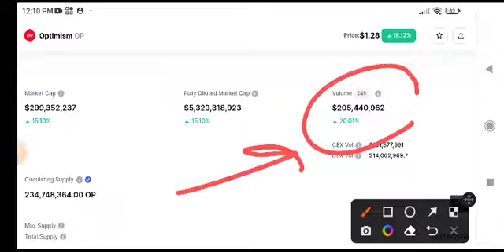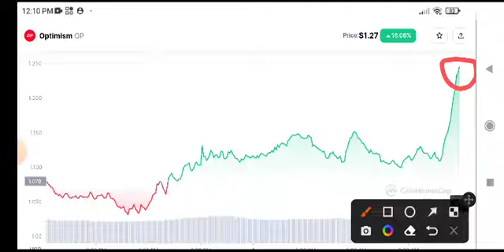Optimism Price Prediction! Op coin Today News